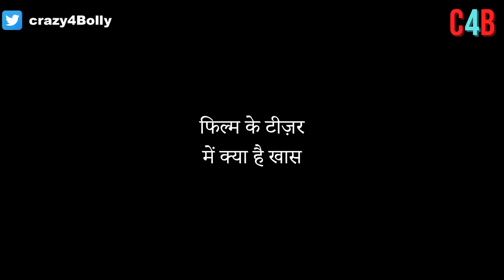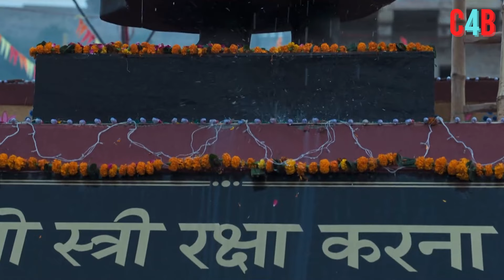STREE 2 : TEASER OUT | Rajkumar Rao , Shradha kapoor , Pankaj Tripathi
After being leaked, makers officially released the teaser of 'Stree 2'.